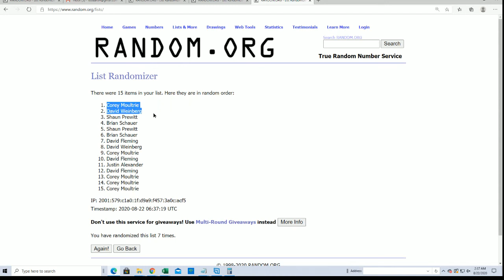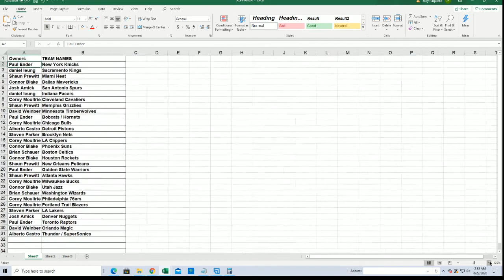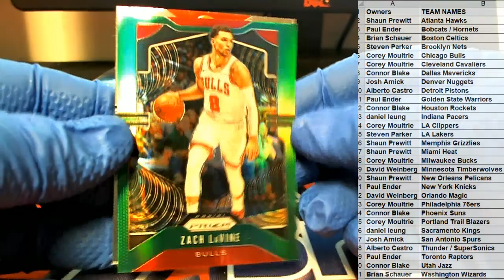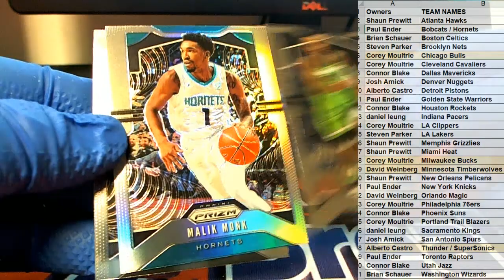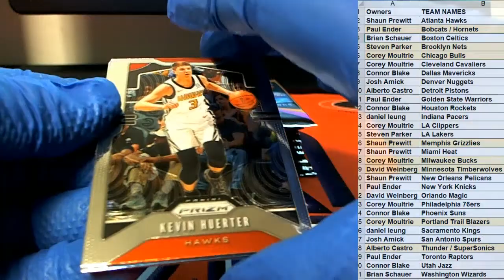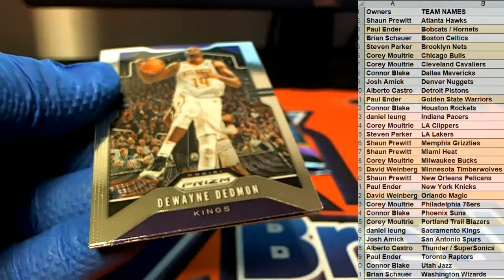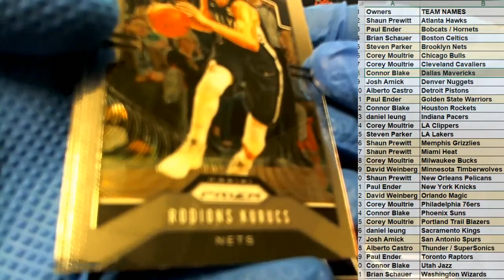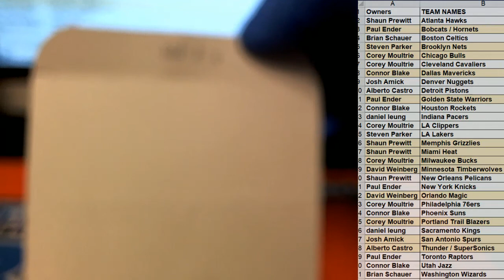2019 20 PANINI PRIZM BASKETBALL RETAIL BOX ID 20PRIZRETBBAUG201